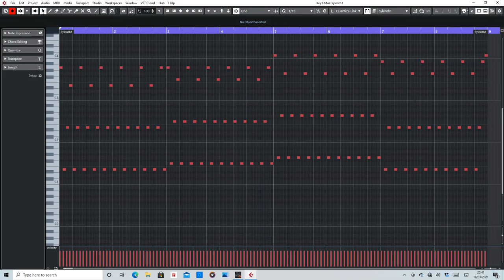The Legacy (Push) MIDI arranged by De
MIDI section of The Legacy by Push.
MIDI is played by ear and is not 100% accurate.

Purpose of this is to help anyone interested in making their own remix. Simply open your DAW and input the notation as shown.